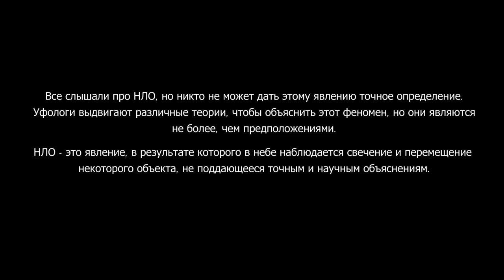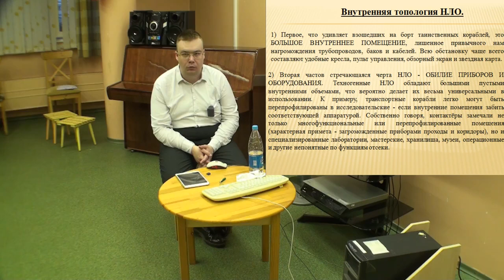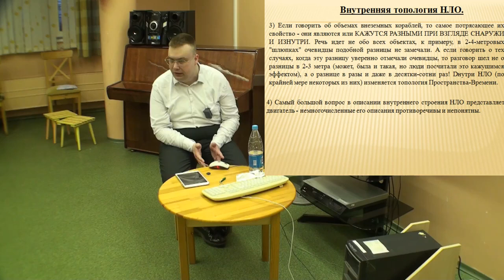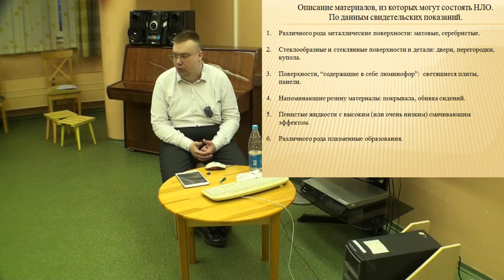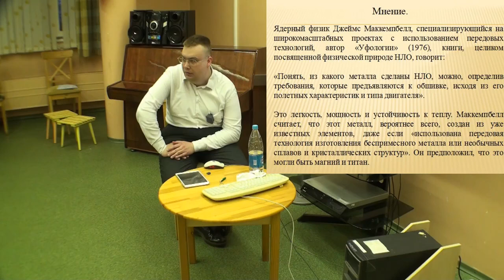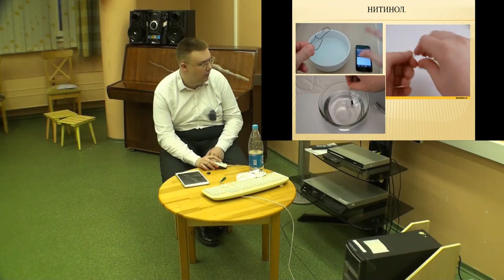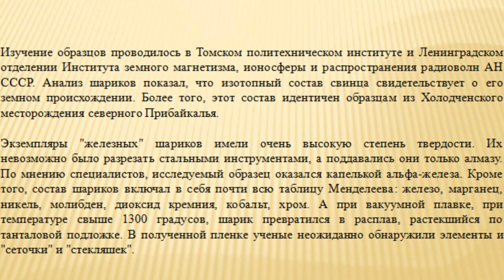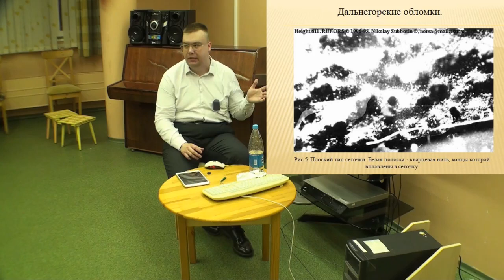Тархановский К. Химический состав НЛО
Доклад на семинаре Космопоиска в Москве 17 апреля 2018 г.

Съемка и монтаж - Дмитрий Гамотин.